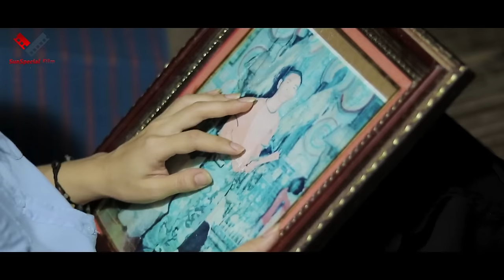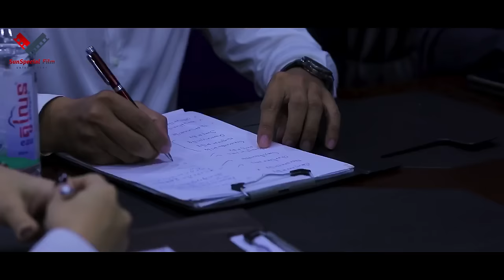រឿង វាសនាជីវិតក្មេងកំព្រា ភាគ2 [Official Movie]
បើមានកំហុសខុសឆ្គងសូមពុកម៉ែបងប្អូនខន្តីអភ័យទោសដល់វីដេអូរបស់ខ្ញុំផង🙏♥️

-និពន្ធដោយ: ស៊ាន សាន់ឌី
-ថតនិងកាត់ត: សិត្យា ច័ន្ទ រិទ្ធី រាជ្យ
-រូបភាព: វឌ្ឍនៈ ឆាយាវង្ស
-សម្តែងដោយ: ស៊ាន សាន់ឌី
                     ស៊ាន រាត្រី
                     ស៊ាន វិច្ឆិកា
                     ចំរេីន ស្រីម៉ៅ
                     ជឿង តុន
                     ជឹម សំអ៊ុល
                     កន ចាន់មុន្នី
                     អ៊ុំ រ៉ាវី
                     លន់ រិទ្ធ
-ដឹកនាំផលិតដោយ: SunSpecial Film
-រក្សាសិទ្ធិដោយ: SunSpecail Film